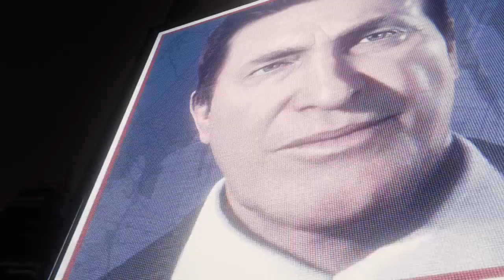Sinister Six Assemble - Gameplay No Commentary Marvel's Spider Man Ps4